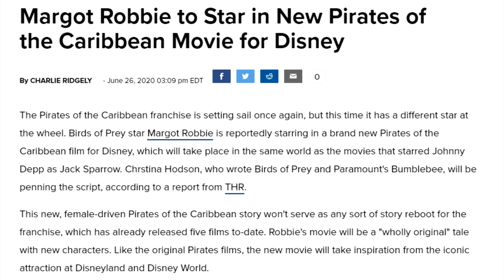Margot Robbie LEADING A BRAND NEW Pirates of The Caribbean Movie - HUGE NEWS!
Margot Robbie will be leading a brand new Pirates of the Caribbean movie, separate from the Pirates 6/Spin-off being made already. This is massive and I think fantastic news.